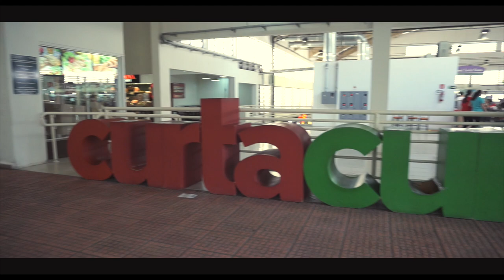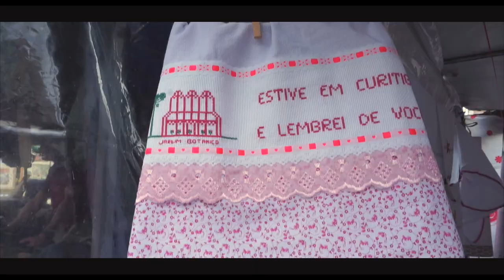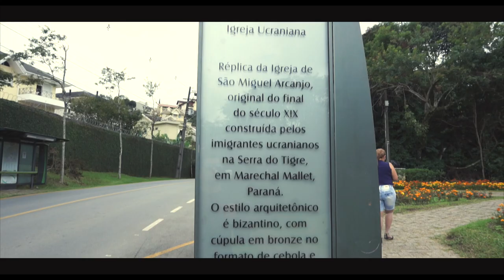MEU FINAL DE SEMANA EM CURITIBA !